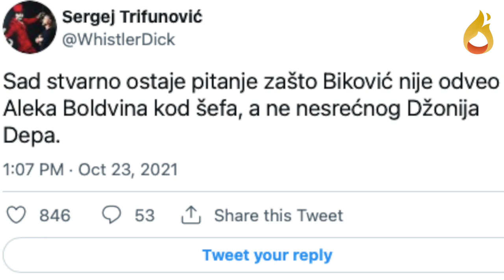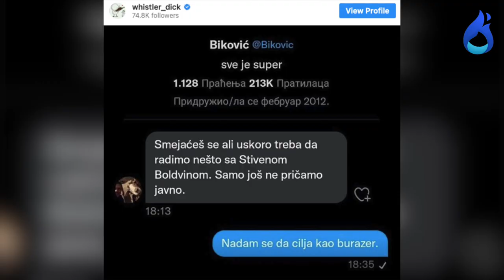Skandalozne prepiske Bikovića i Sergeja Trifunovića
Bukti rat između Trifunovića i Bikovića